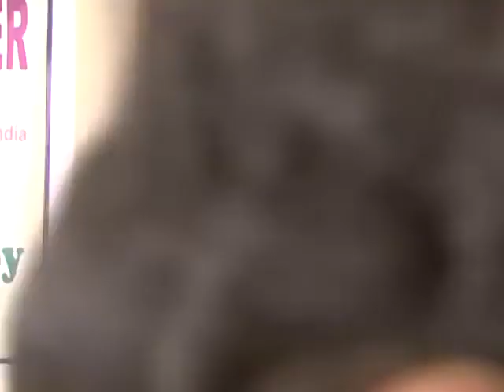Conceptual Philosophy of Ilaj Bit Tadbeer in Unani System 2/2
By Prof. Khan Mohammad Qaiser, Mumbai, India